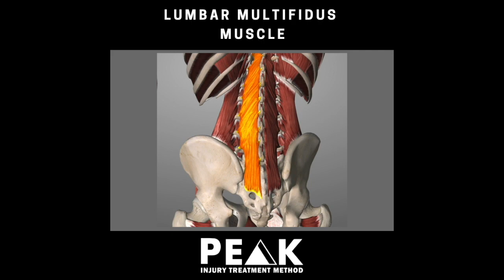Ask The Doc: Where Is My Sciatica Coming From?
In this edition of Ask The Doc, I got a question from someone who has been dealing with some nasty sciatica pain for the past 2 years that seems to only be getting worse each day.⁣

𝐓𝐡𝐞 𝐪𝐮𝐞𝐬𝐭𝐢𝐨𝐧 𝐭𝐡𝐢𝐬 𝐰𝐞𝐞𝐤 𝐜𝐚𝐦𝐞 𝐟𝐫𝐨𝐦 𝐊𝐞𝐥𝐬𝐞𝐲 𝐨𝐧 𝐈𝐧𝐬𝐭𝐚𝐠𝐫𝐚𝐦…⁣
“𝘐 𝘢𝘮 𝟹𝟾 𝘺𝘦𝘢𝘳𝘴 𝘰𝘭𝘥 𝘢𝘯𝘥 𝘩𝘢𝘷𝘦 𝘣𝘦𝘦𝘯 𝘥𝘦𝘢𝘭𝘪𝘯𝘨, 𝘢𝘯𝘥 𝘴𝘰𝘮𝘦𝘵𝘪𝘮𝘦𝘴 𝘴𝘶𝘧𝘧𝘦𝘳𝘪𝘯𝘨 𝘧𝘳𝘰𝘮 𝘴𝘰𝘮𝘦 𝘯𝘢𝘴𝘵𝘺 𝘴𝘤𝘪𝘢𝘵𝘪𝘤𝘢 𝘵𝘩𝘢𝘵 𝘨𝘰𝘦𝘴 𝘢𝘭𝘭 𝘵𝘩𝘦 𝘸𝘢𝘺 𝘥𝘰𝘸𝘯 𝘵𝘩𝘦 𝘣𝘢𝘤𝘬 𝘰𝘧 𝘮𝘺 𝘳𝘪𝘨𝘩𝘵 𝘭𝘦𝘨 𝘢𝘯𝘥 𝘪𝘯𝘵𝘰 𝘮𝘺 𝘧𝘰𝘰𝘵. 𝘐 𝘩𝘢𝘷𝘦 𝘩𝘢𝘥 𝟸 𝘔𝘙𝘐𝘴 𝘵𝘩𝘢𝘵 𝘤𝘰𝘯𝘧𝘪𝘳𝘮𝘦𝘥 𝘴𝘰𝘮𝘦 𝘥𝘪𝘴𝘤 𝘣𝘶𝘭𝘨𝘪𝘯𝘨, 𝘥𝘰𝘯𝘦 𝟸 𝘳𝘰𝘶𝘯𝘥𝘴 𝘰𝘧 𝘤𝘰𝘳𝘵𝘪𝘴𝘰𝘯𝘦 𝘴𝘩𝘰𝘵𝘴, 𝘢𝘯𝘥 𝘴𝘦𝘦𝘯 𝟹 𝘗𝘩𝘺𝘴𝘪𝘤𝘢𝘭 𝘛𝘩𝘦𝘳𝘢𝘱𝘪𝘴𝘵𝘴, 𝟸 𝘊𝘩𝘪𝘳𝘰𝘱𝘳𝘢𝘤𝘵𝘰𝘳𝘴, 𝘢𝘯𝘥 𝟸 𝘕𝘦𝘶𝘳𝘰𝘴𝘶𝘳𝘨𝘦𝘰𝘯𝘴. ⁣
𝘕𝘰𝘯𝘦 𝘰𝘧 𝘵𝘩𝘦 𝘤𝘰𝘯𝘴𝘦𝘳𝘷𝘢𝘵𝘪𝘷𝘦 𝘤𝘢𝘳𝘦 𝘰𝘱𝘵𝘪𝘰𝘯𝘴 𝘰𝘧 𝘗𝘛 𝘢𝘯𝘥 𝘊𝘩𝘪𝘳𝘰 𝘩𝘦𝘭𝘱𝘦𝘥, 𝘯𝘰𝘸 𝘐 𝘢𝘮 𝘣𝘦𝘪𝘯𝘨 𝘵𝘰𝘭𝘥 𝘮𝘺 𝘰𝘯𝘭𝘺 𝘰𝘱𝘵𝘪𝘰𝘯 𝘪𝘴 𝘴𝘶𝘳𝘨𝘦𝘳𝘺 𝘵𝘰 𝘧𝘪𝘹 𝘵𝘩𝘦 𝘥𝘪𝘴𝘤𝘴 𝘱𝘶𝘴𝘩𝘪𝘯𝘨 𝘰𝘯 𝘵𝘩𝘦 𝘯𝘦𝘳𝘷𝘦𝘴. 𝘐 𝘩𝘢𝘷𝘦 𝘣𝘦𝘦𝘯 𝘥𝘰𝘪𝘯𝘨 𝘮𝘺 𝘳𝘦𝘴𝘦𝘢𝘳𝘤𝘩 𝘢𝘯𝘥 𝘴𝘵𝘶𝘮𝘣𝘭𝘦𝘥 𝘶𝘱𝘰𝘯 𝘴𝘰𝘮𝘦 𝘩𝘰𝘳𝘳𝘪𝘣𝘭𝘦 𝘪𝘯𝘧𝘰𝘳𝘮𝘢𝘵𝘪𝘰𝘯 𝘢𝘣𝘰𝘶𝘵 𝘧𝘢𝘪𝘭𝘦𝘥 𝘣𝘢𝘤𝘬 𝘴𝘶𝘳𝘨𝘦𝘳𝘪𝘦𝘴 𝘢𝘯𝘥 𝘵𝘩𝘦 𝘱𝘳𝘰𝘣𝘭𝘦𝘮𝘴 𝘵𝘩𝘦𝘺 𝘤𝘢𝘶𝘴𝘦. ⁣
𝘐 𝘥𝘰𝘯’𝘵 𝘸𝘢𝘯𝘵 𝘵𝘰 𝘩𝘢𝘷𝘦 𝘴𝘶𝘳𝘨𝘦𝘳𝘺, 𝘦𝘴𝘱𝘦𝘤𝘪𝘢𝘭𝘭𝘺 𝘪𝘧 𝘪𝘵 𝘮𝘢𝘬𝘦𝘴 𝘮𝘺 𝘱𝘳𝘰𝘣𝘭𝘦𝘮 𝘸𝘰𝘳𝘴𝘦, 𝘣𝘶𝘵 𝘐 𝘢𝘮 𝘳𝘶𝘯𝘯𝘪𝘯𝘨 𝘰𝘶𝘵 𝘰𝘧 𝘩𝘰𝘱𝘦 𝘵𝘩𝘢𝘵 𝘐 𝘩𝘢𝘷𝘦 𝘢𝘯𝘺 𝘰𝘱𝘵𝘪𝘰𝘯𝘴. ⁣
𝘈𝘯𝘺 𝘪𝘯𝘴𝘪𝘨𝘩𝘵𝘴 𝘢𝘴 𝘵𝘰 𝘸𝘩𝘢𝘵 𝘪𝘴 𝘨𝘰𝘪𝘯𝘨 𝘰𝘯 𝘢𝘯𝘥 𝘩𝘰𝘸 𝘐 𝘤𝘰𝘶𝘭𝘥 𝘱𝘰𝘵𝘦𝘯𝘵𝘪𝘢𝘭𝘭𝘺 𝘢𝘷𝘰𝘪𝘥 𝘴𝘶𝘳𝘨𝘦𝘳𝘺 𝘢𝘵 𝘢𝘭𝘭 𝘤𝘰𝘴𝘵𝘴?”

𝐂𝐥𝐢𝐜𝐤 𝐭𝐡𝐞 𝐥𝐢𝐧𝐤 𝐢𝐧 𝐨𝐮𝐫 𝐩𝐫𝐨𝐟𝐢𝐥𝐞 𝐭𝐨 𝐥𝐞𝐚𝐫𝐧 𝐦𝐨𝐫𝐞 𝐚𝐛𝐨𝐮𝐭 𝐨𝐮𝐫 𝐍𝐄𝗪 𝐭𝐫𝐞𝐚𝐭𝐦𝐞𝐧𝐭 𝐩𝐫𝐨𝐜𝐞𝐬𝐬 𝐭𝐡𝐚𝐭 𝐡𝐞𝐥𝐩𝐬 𝐚𝐥𝐥𝐞𝐯𝐢𝐚𝐭𝐞 𝐒𝐜𝐢𝐚𝐭𝐢𝐜𝐚 𝐏𝐚𝐢𝐧 𝐟𝐨𝐫 𝐠𝐨𝐨𝐝!

➡️Have that ANNOYING, FRUSTRATING, and UNRESOLVED INJURY & PAIN  for over 6 months, despite seeing 2-3 other doctors and running out of hope???

➡️We help people suffering from chronic and unresolved musculoskeletal pain who have been lied to, overpromised, and underdelivered by the medical system.

➡️Our goal is to make chronic injuries obsolete by helping people avoid the horrible path of unnecessary pain pills, injections, or surgeries that only make things worse.

➡️We will know we are successful when people can live their life to the fullest, without the fear or burden of always being in pain.

Where to follow and listen to learn more about injuries and treatment from Dr. Matt Maggio: